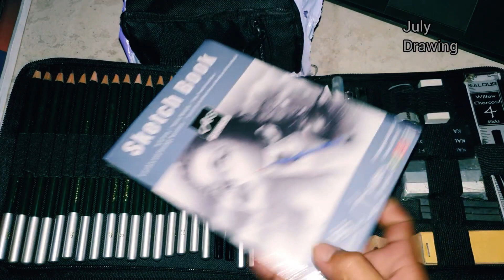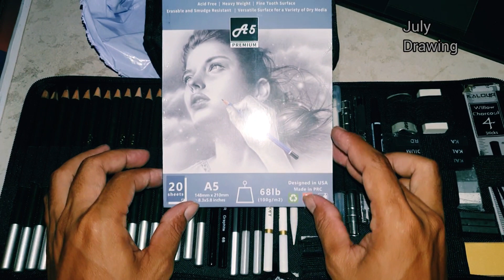Unboxing video of pencil coloring and book for sketch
Hello Everyone !
I made a video for you all to enjoy watching my video.